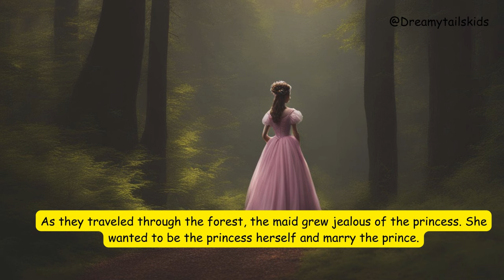The Goose Girl | Bedtime Stories | Dreamytailskids | English Subtitle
Once upon a time in a faraway kingdom, there was a beautiful princess who was kind and gentle. Her mother, the queen, loved her very much. One day, the queen decided it was time for the princess to marry a prince from a neighboring kingdom. She packed many precious gifts and sent the princess on her way with a trusted maid and a special talking horse named Falada.

As they traveled through the forest, the maid grew jealous of the princess. She wanted to be the princess herself and marry the prince. So, she hatched a wicked plan. She made the princess switch clothes with her and swear never to tell anyone about the switch. The maid threatened to hurt

the princess if she disobeyed. The kind princess, frightened and alone, had no choice but to agree.

When they reached the neighboring kingdom, the false princess (the maid) was welcomed warmly, while the real princess was sent to work as a goose girl. She had to take care of the geese in the fields every day. Despite her hard work, the princess remained kind and gentle, making friends with the other animals.

fairy tales,
stories for kids,
bedtime stories,